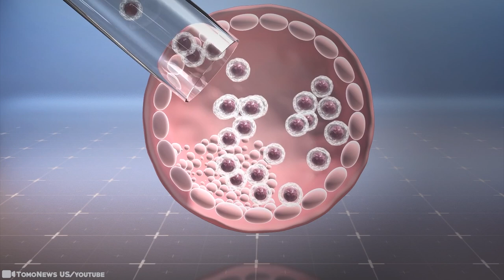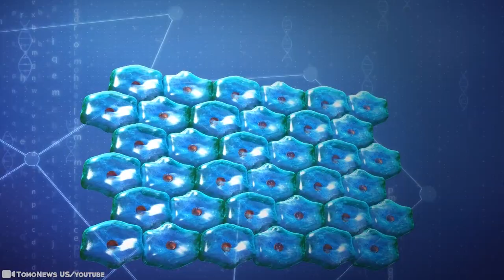15 Animals That Are Born Only Once In a 1000 Years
Sometimes, whether it be natural, or human forced, an animal is born that strikes excitement and wonder into the human species. Could it be an alien, another species all together? All these amazing questions populate human minds, and scientists are typically eager to answer them. From real life unicorns to the most overlook frog in the entire animal family, here are 15 Animals That Are Born Only Once In a 1000 Years